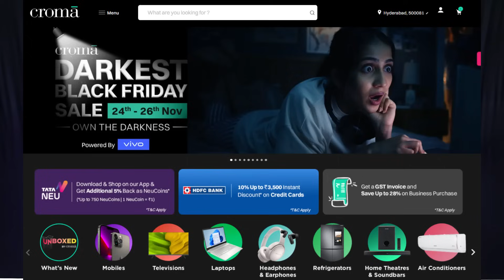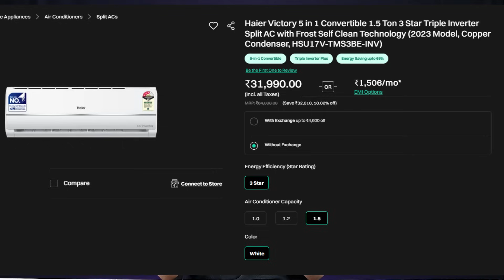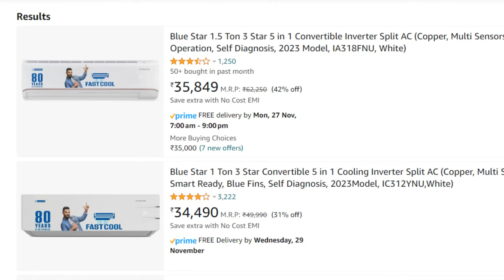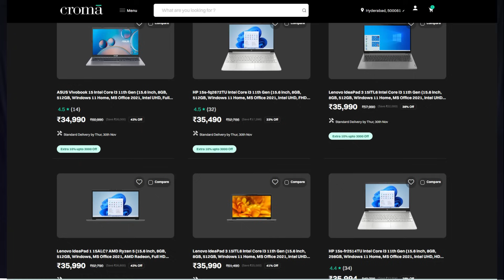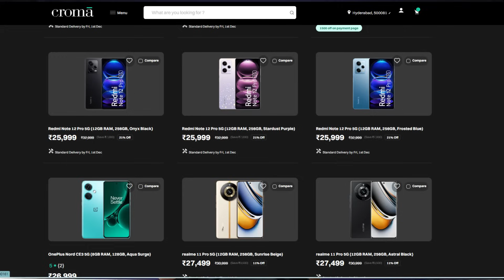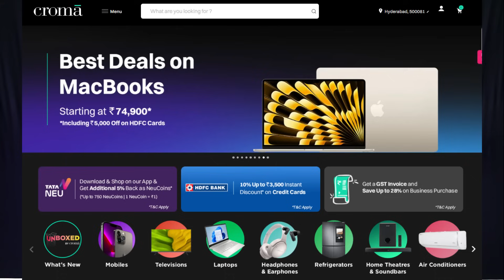Super Deals | Better than Amazon | Croma Black Friday Offers🔥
Hai Friends..
 OMG..Apply FAAAASSSTTT💥💥

No Credit Score Required ***
*Want to get a guaranteed credit card and increase your credit score?*
Magnet powered by Gild Card gives you best returns and helps you to improve your credit score!

Enjoy benefits like:
✅ Instant virtual and physical card for offline transaction
✅ 1% cashback
✅ Up to 7% interest rate on FD

Use my link and Download the Magnet Credit Card app now -

OR
Steps:

Deals